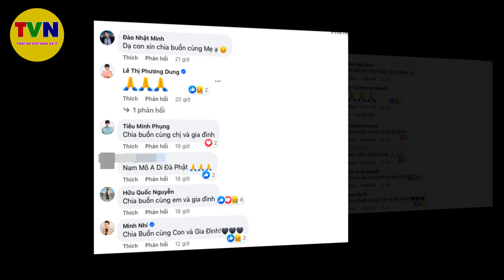Dàn sao Việt bàng hoàng nhận TANG SỰ nghệ sĩ cải lương Bình Tinh